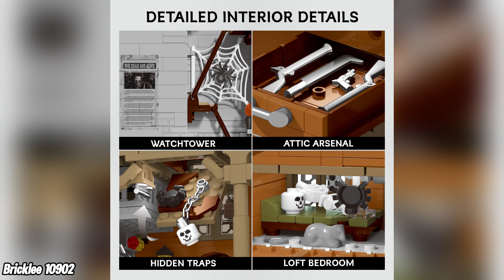Bricklee 10902 Zombie Apocalypse Prison Movie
Bricklee 10902 Zombie Apocalypse Prison Set Review
| Bricklee 10902 Set  | from 2024  | 2288 pcs bricks | Completed size  38.9x29 x31  (L x WxH ) cm

I will check and get back to you.  If you love our videos, please share them with your friends.